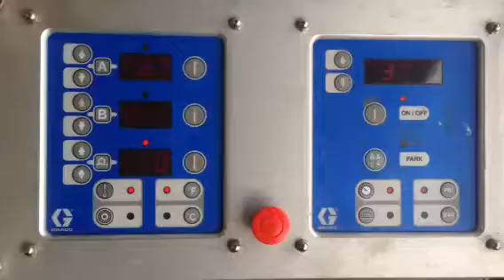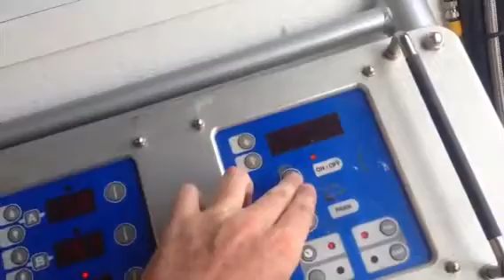Graco Reactor E-XP2 Plural Component Proportioner - Polyurea Pressure Imbalance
Troubleshooting: A very annoying situation while on a jobsite having your plural component proportioner giving you a pressure imbalance. In this case we deal with the Graco E-XP2 Reactor and the pressure remains high on the A or ISO side.